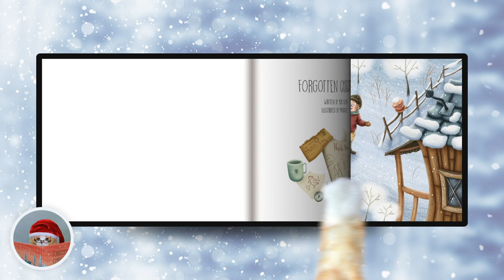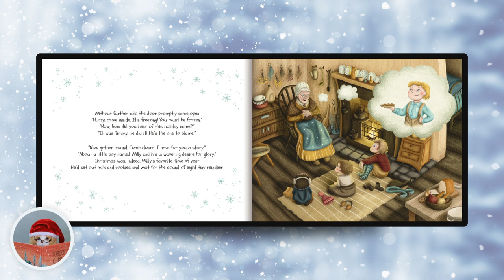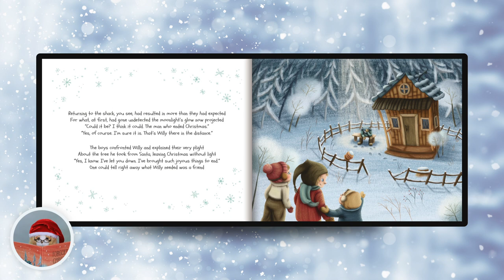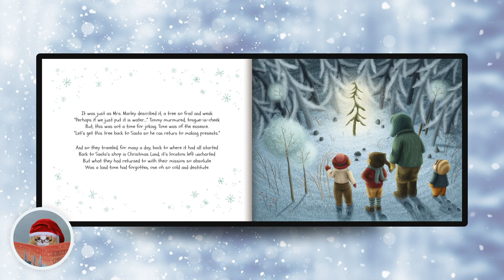Kids Books Read Aloud - Forgotten Christmas by Ash Gilpin - Story Time Stories for Kids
"Forgotten Christmas" by Ash Gilpin (Jump to story 01:06)

About the Story:
A wonderful holiday story about a time when Christmas had been forgotten, that is until three best of friends set off on an adventure of a lifetime and discover its true meaning.

To purchase your copy of "Forgotten Christmas" book: